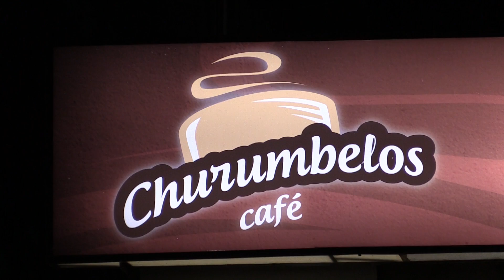ENTREVISTA JAIME CASTELLANOS S C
En este programa se entrevistó a Jaime Castellanos del Campo, Ex-Secretario de Economía del Municipio de Oaxaca de Juárez y Líder Empresarial. no se la pierdan esta muy buena.